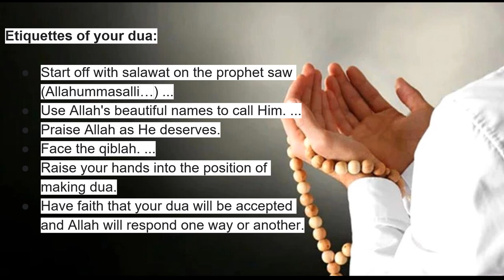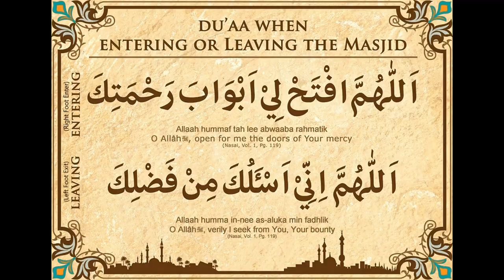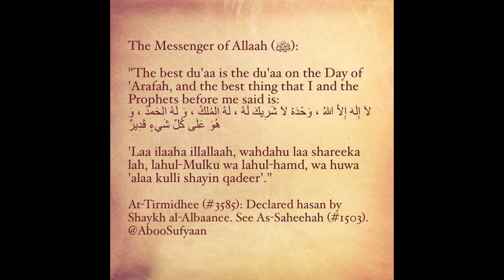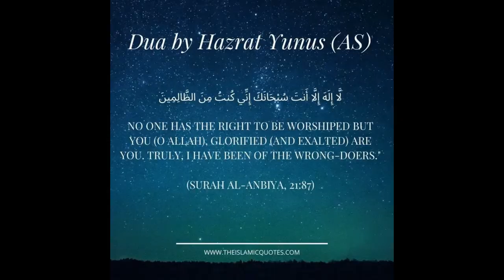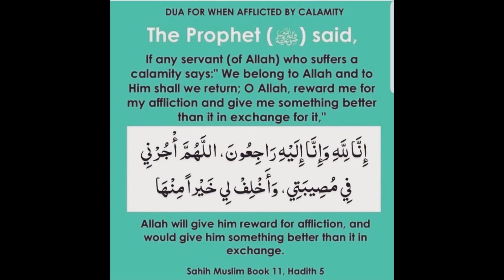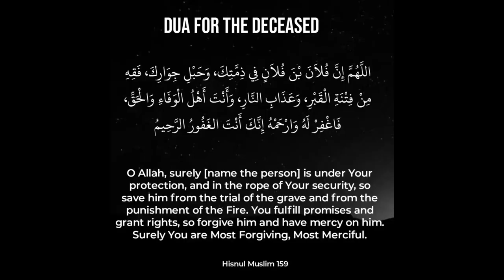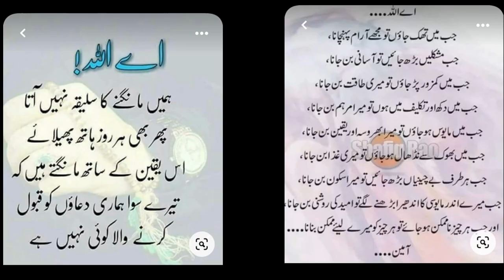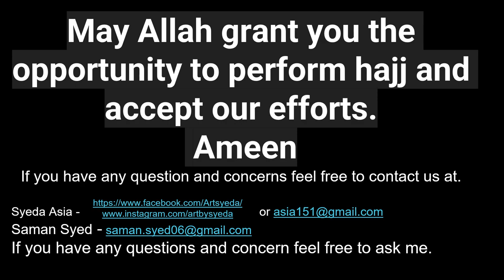Hajj 2023 Best Dua For Hajj (Dua Book)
How to make and organize your Hajj Dua book ,with easy way and simple Dua's ,this our personal experiences we would like to share with you then everyone get benefit from it.
May Allah grant you the opportunity to perform hajj and accept our efforts.
 Ameen
JAZAKALLAH KHAYRAN
How to organize your " Hajj Dua Book" also Hajj dua Class Zoom video , our personal advice suggestion regarding how to prepare and organize your Hajj Dua Book. here are the links Best Hajj Dua Book (Class Zoom recording )
May Allah grant you the opportunity to perform hajj and accept our efforts. Ameen
Surah Al-Ikhlas
Allah’s Names and How to Use Them in Duas
Subhan-Allahi wa bihamdihi, `adada khalqihi...
Powerful duas to get you married From Quran and Sunnah